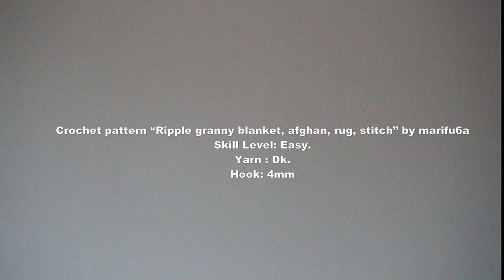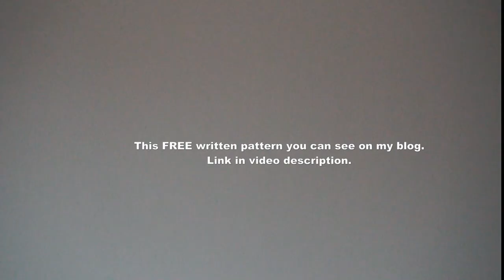How to crochet Ripple granny blanket afghan rug stitch for beginners by marifu6a FREE pattern